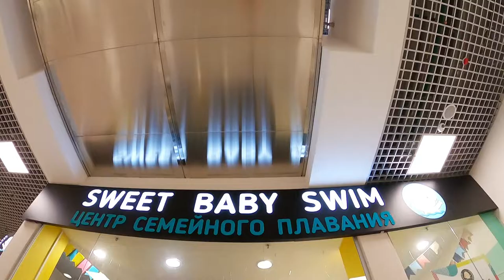Детское плавание в Москве | Sweet Baby Swim (о бассейне Алфавит)